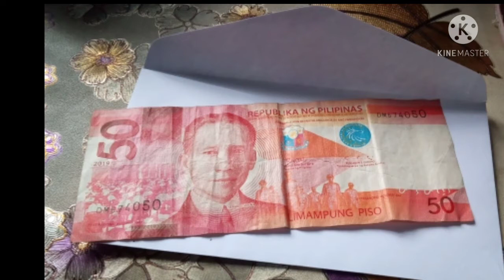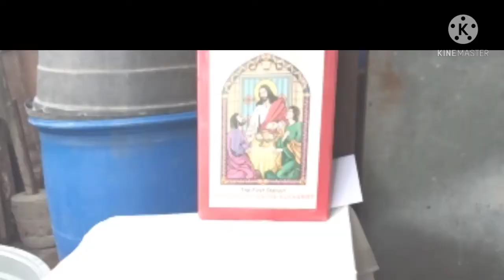Pag iistasyon (konting pasilip)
Pag iistasyon ginagawa ng mga katoliko bilang pag gunita  sa mga sakripisyo at pagpapakasakit ng Panginoong Hesukristo.Sa videong to
ipinapakita kung paano ginagawa ang pag iistasyon sa bahay-bahay.

stay safe
may GOD bless us all always

music use:
Zepeto- No Starlight Dey Beat
by:Nana Kwabena